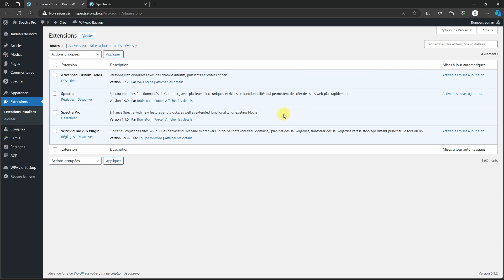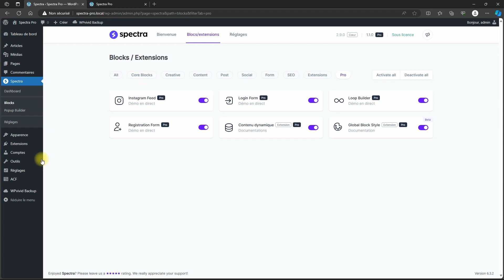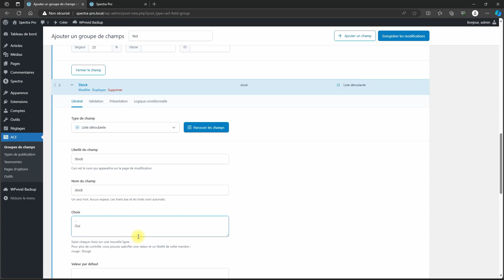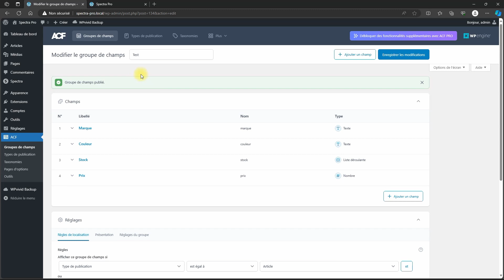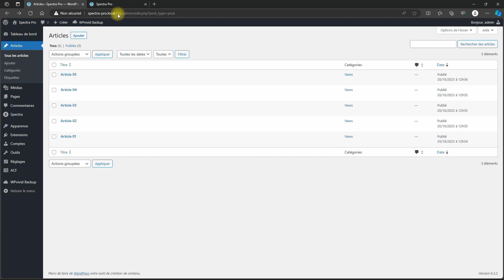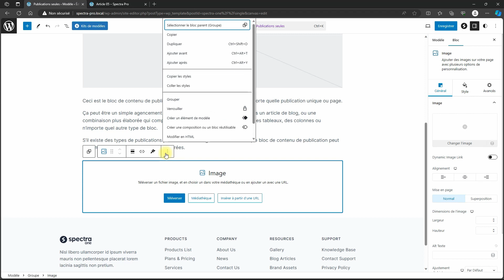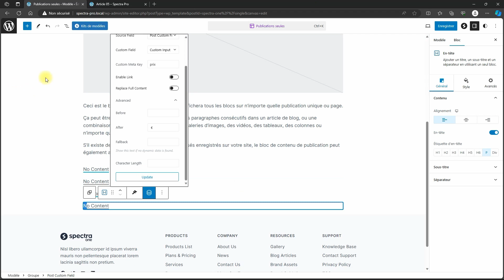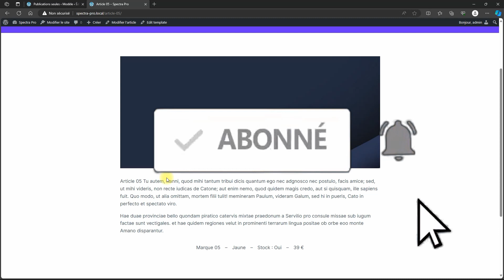Spectra Pro & ACF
WordPress FSE comment insérer des champs ACF avec Spectra Pro

• Univers Wordpress FSE